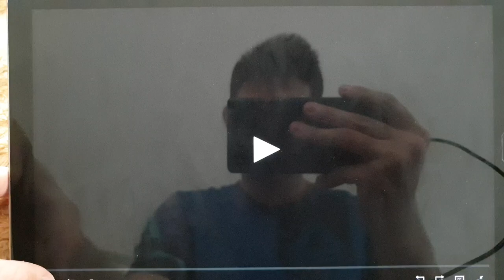New Line Cinema (2004)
From After The Sunset (2004)